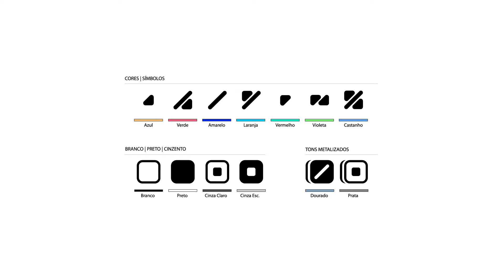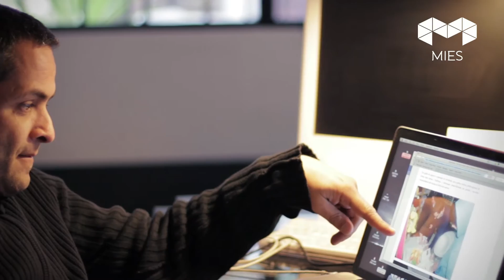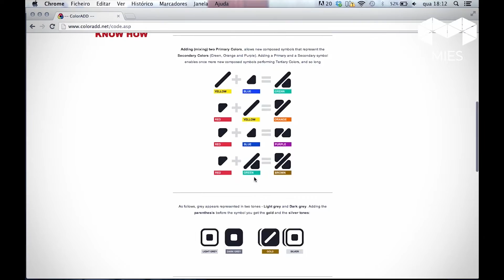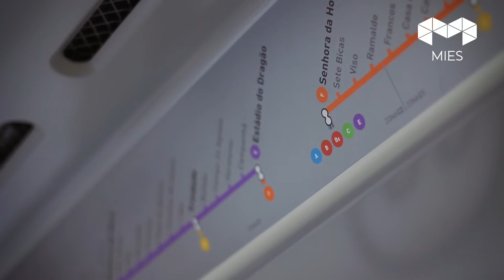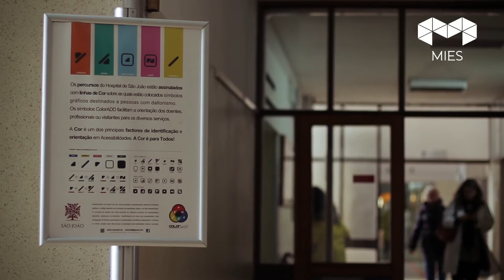ColorADD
ColorAdd é a um código de cores que permite aos daltónicos identificar qualquer tipo e variante de cor. Este código está a ser aplicado progressivamente em mais áreas, incluindo já a sua utilização em lápis de cor, indicações de linhas de metro, catálogos de tintas, roupas e mesmo em hospitais. Paralelamente, o projeto ColorAdd tem sido apresentado em conferências nacionais e internacionais de diferentes áreas onde tem sido validado, reconhecido e onde tem alertado para os problemas da população daltónica.
Este projeto foi considerado pela revista Galileu como uma das 40 inovações que vão mudar o mundo.